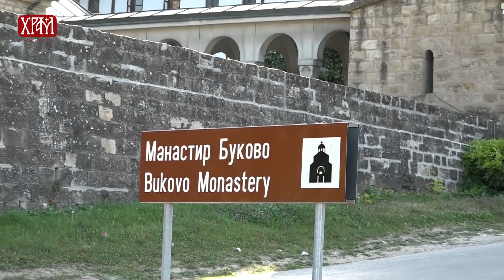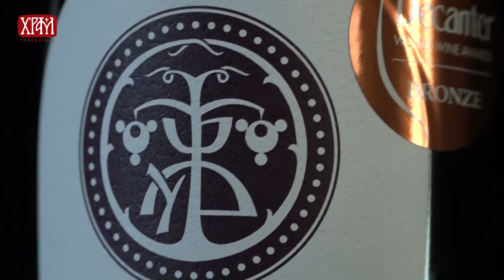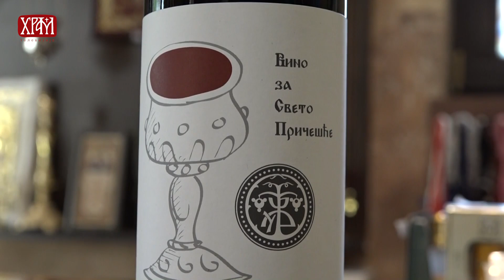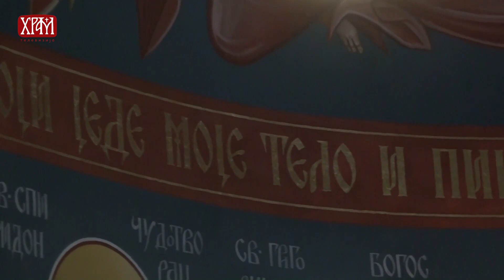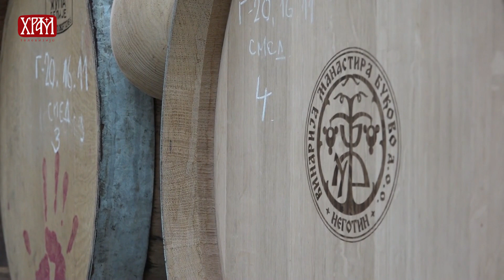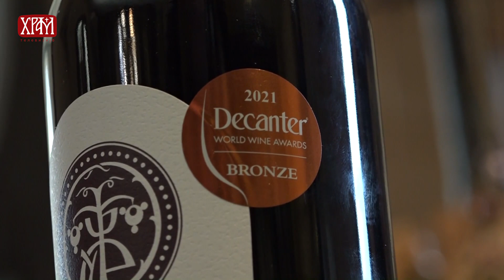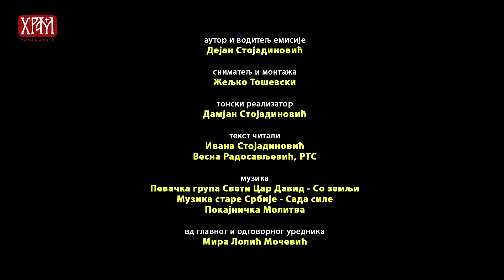Обећана земља - Твоје од твојих - (Манастир Буково)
Одвојили смо се од природе, земља нам је постала тешка и страна, отуђили смо се једни од других и у таквом стању душе и тела чекамо Други долазак Господа Исуса Христа. Да ли може човек који није уморан да се моли Богу, да ли може човек који не обраћа пажњу на природу на земљу, на плодове природе и земље да схвати дар свог сопственог постојања? Како данашњи човек, хришћанин да приноси дарове природе Богу у Светој Литургији, ако их сам не производи у зноју лица свог на земљи Господњој. Само он може да разуме радост и благослов када му роди њива, виноград, житно поље, такав човек је једино сшособан да каже хвала Оче.

Да би смо се тога подсетили и боравили смо у манастиру Буково у епархији Тимочкој, где монаси као браћа са својим игуманом оцем Козмом, убирају плодове земље на прелепим пределима тимочке крајине. Плодове њиховог рада њихових руку  и молитве они приносе Богу у Светој Литургији и Господ им многоструко враћа. Данас за вина манастира  Буково зна читав свет, док се вина из ове светиње користе на свим континентима где се у Светој Литургији благодари Господу за све!

Пишите нам и предложите људе и њихове животне приче!

Аутор: Стојадиновић Дејан